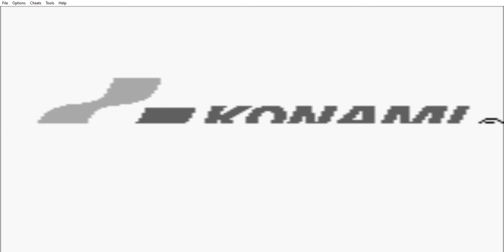Castlevania Adventure gameboy gameplay en español